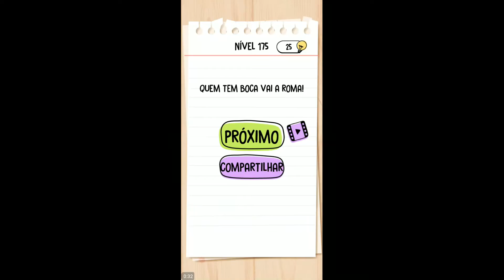NÍVEL DE ENSAIO DO CÉREBRO 171 172 173 174 175 176 177 178 179 180 RESPONDA ENSAIOS INTELIGENTES DO